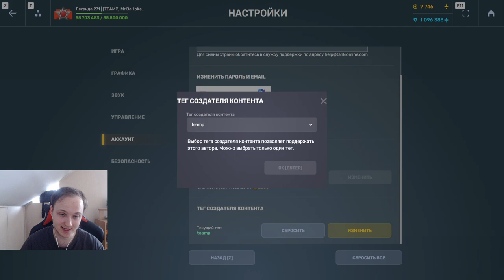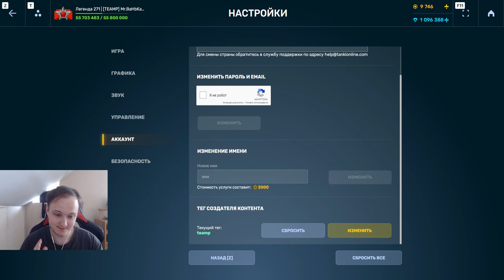ТУДААА ЕГО! НОВАЯ ПУСКОВАЯ УСТАНОВКА ГРАД - СКОРПИОН - ЭТО БУДЕТ ИМБОЙ В ТАНКАХ ОНЛАЙН